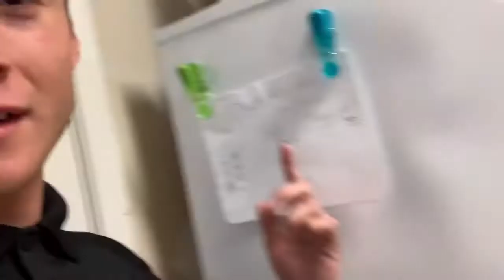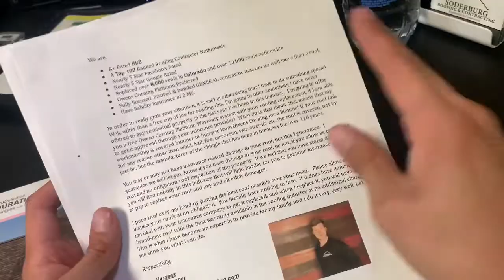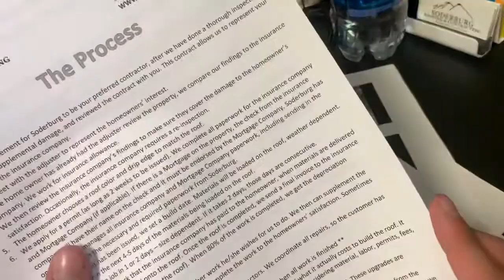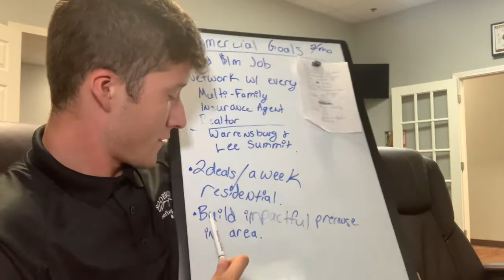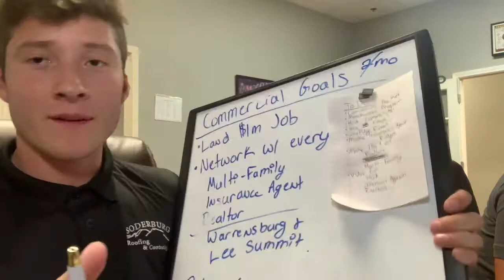IT ALL STARTS HERE RTM 7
Road to Millionaire Ep 7

Okay 7 is literally just my favorite number so I figured I'd use this episode to explain the entire premise of the vlog. In this episode we sat down and did some goal setting and planning in order to get to where we need to be numbers wise. Then I broke down my plan & did a oil change cinematic. Enjoy :)

Road to Millionaire is a vlog directed by Leonel Martinez. The purpose of the vlog is to document real time progress on becoming a millionaire net worth individual coming from nothing. As well as provide inspiration and tangible evidence that anyone can do whatever they want if they put their mind to it. Being able to physically show what it takes in order to achieve your dreams may be a useful tool to the generations to come.

“Since I was 19 I vowed to myself I would be a millionaire by 25. I’ve set it as a goal and I think about it all the time. Everything I do is in pursuit of my best self. Money doesn’t matter to me, growth does. Becoming someone that can attract that sort of lifestyle will involve some serious development of character. I’m just some kid from the middle of Kansas who had no future. I immigrated from El Salvador and the culture in my family is very much along the lines of complacency. I refuse to be a statistic. In my mind it’s become a billionaire or die. No in between I won’t ever stop pursuing my goals, I’m not in any sort of niche business. I’m in the empire business.”
The Late Leo Martinez